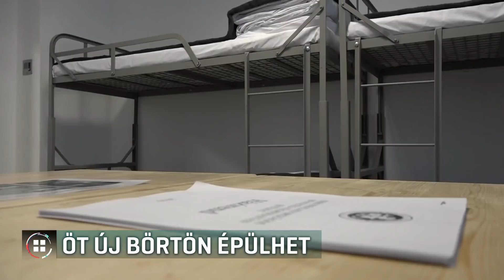Börtön lett a menekültszállóból 19-02-22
Börtön lett a menekültszállóból: 472 új helyet alakítottak ki 1,7 milliárd forintból Kiskunhalason. 2017 óta tervezi a kormány új börtönök építését a túlzsúfoltság miatt, Kiskunhalason a korábban menekültszállóként működő épületeket alakították át börtönné. A börtönépítésre érkezett közbeszerzésekre ugyanis túl drága ajánlatok érkeztek. Ennek ellenére öt új börtönt tervez a kormány és életpályamodellt a börtönőröknek – ezekről beszélt mai átadó Pintér Sándor belügyminiszter.